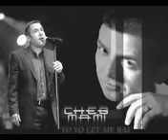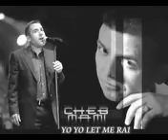best of cheb mami 2018